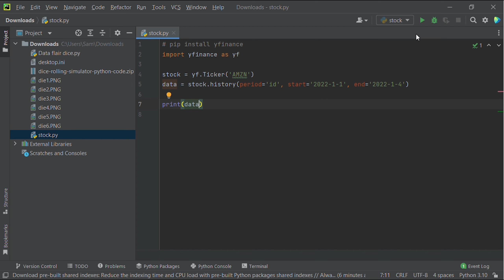How To Get Stock Data By Python Yfinance Package-python libraries tutorial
Yfinance is a python package that enables us to fetch historical market data from Yahoo Finance API in a Pythonic way. It becomes so easy for all the Python developers to get data with the help of yfinance. We can easily download historical stock data from yfinance, but the problem is, it is very time taking.